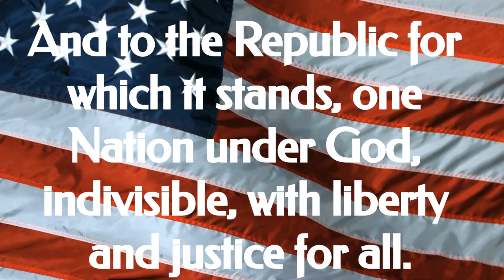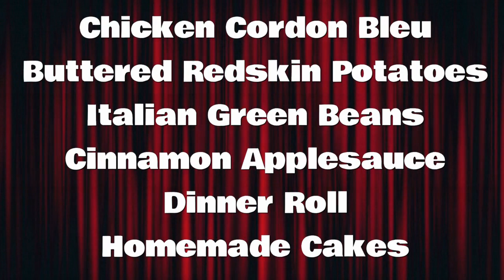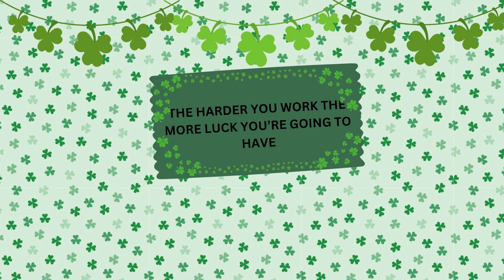TNT EP#126 3 18 2024